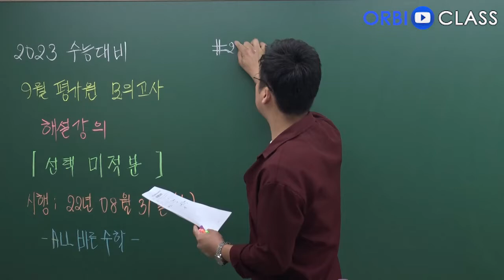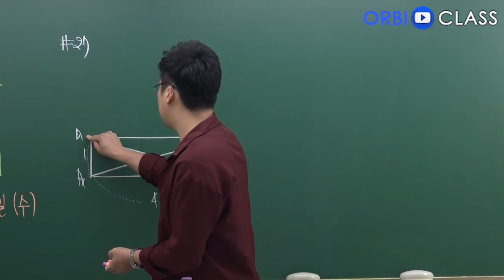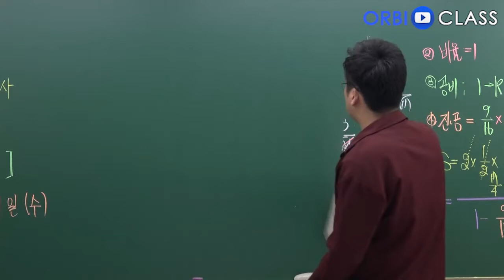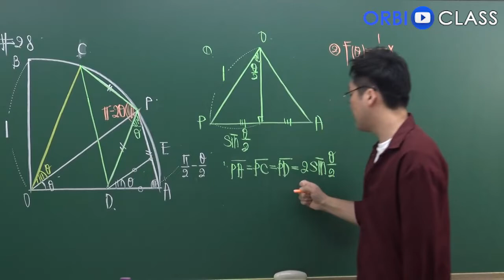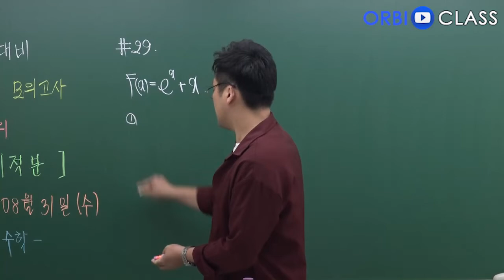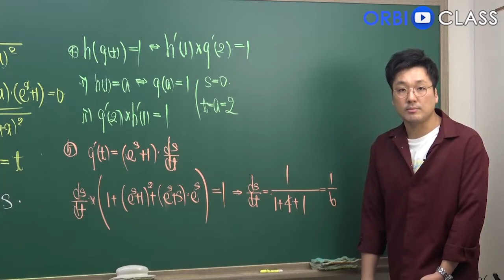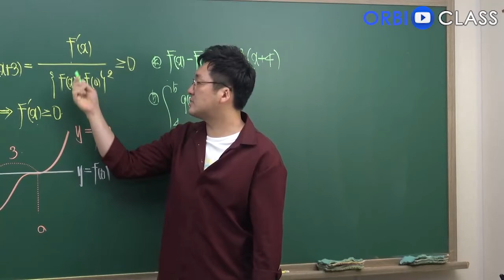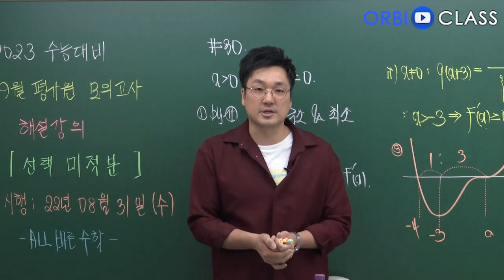[오르비 클래스] 3교시 선택 미적분 2023학년도 9월 평가원 모의고사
2023학년도 9월 실행된 평가원 모의고사해설강의입니다.